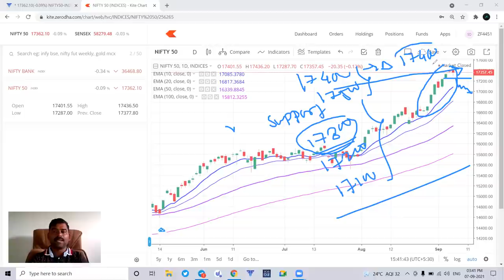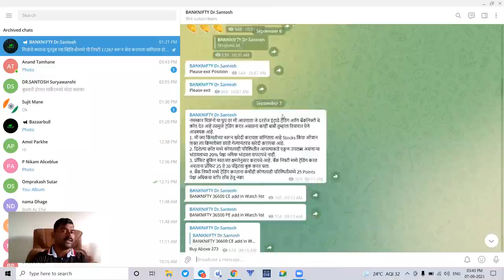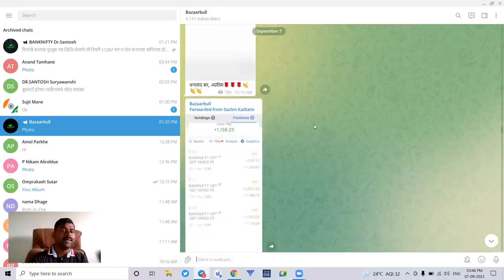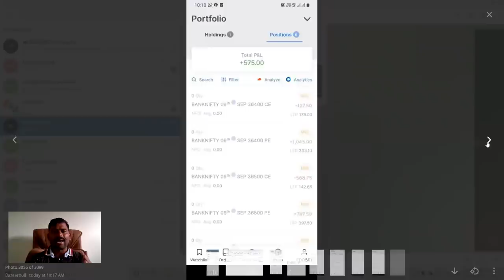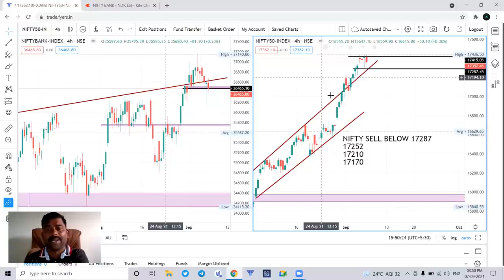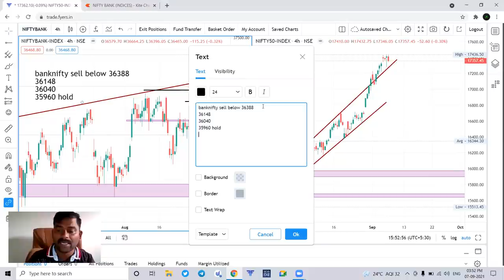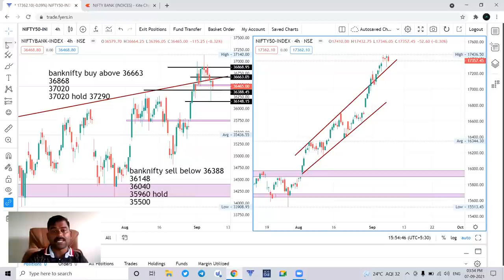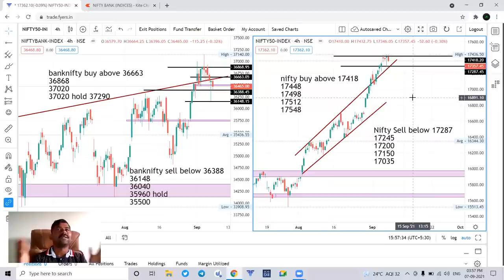Nifty & Banknifty Daily Analysis बुधवारी मार्केटमध्ये मोठा धमाका